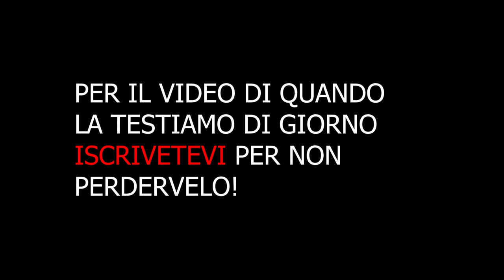costruiamo una parabolica!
abbiamo costruito una parabolica per giocarci un po.
OVVIAMENTE qualcuno nel video cade...scopri chi